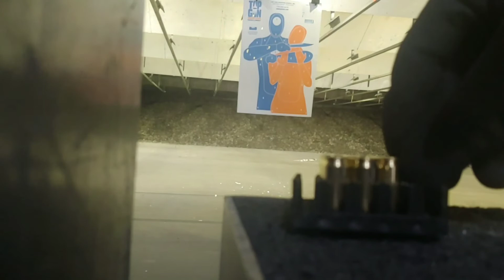Shooting my Taurus 1911 45acp